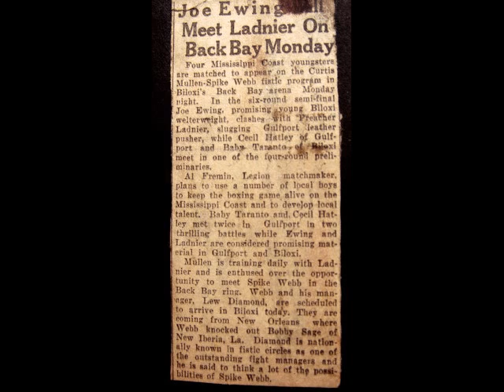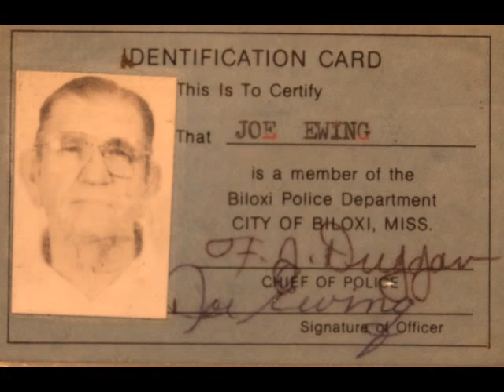Mostly photos of my Mom & Dad